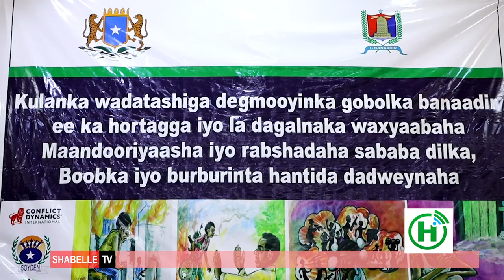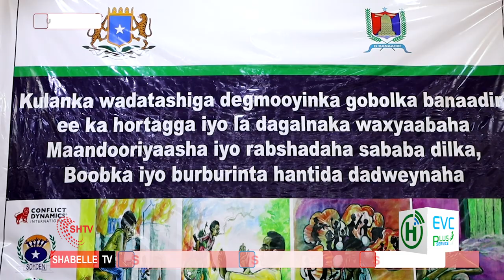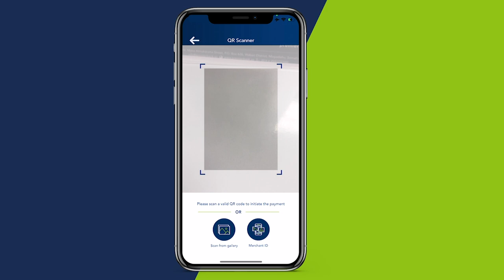Duqa muqdisho oo soo xiray kulan looggu hadlayey la daggaalanka maandooriyaha.